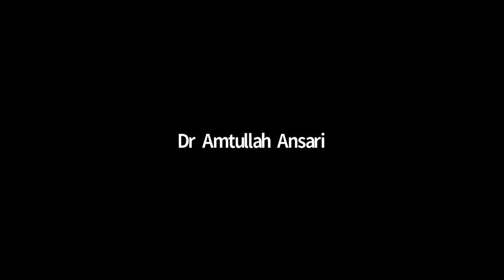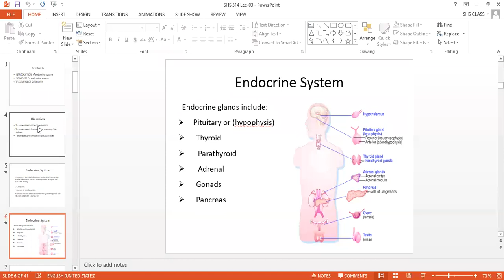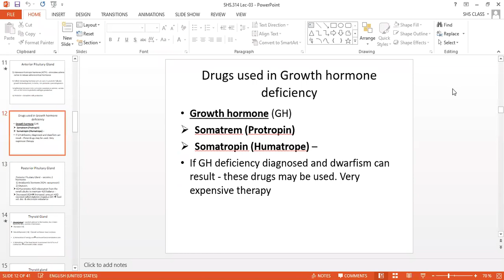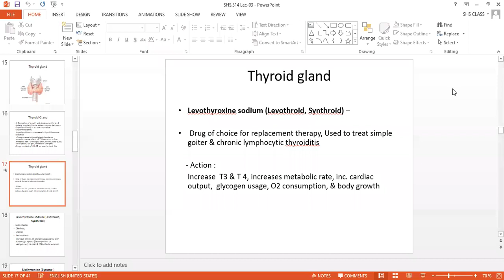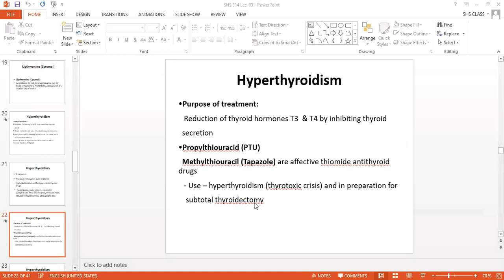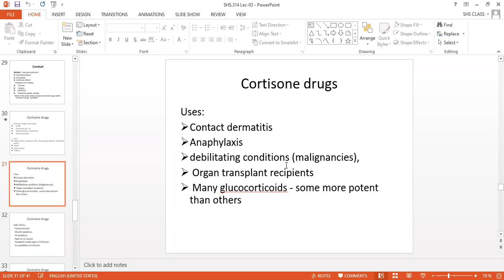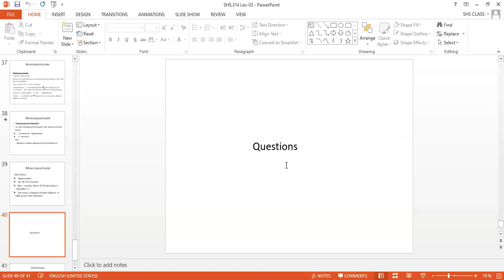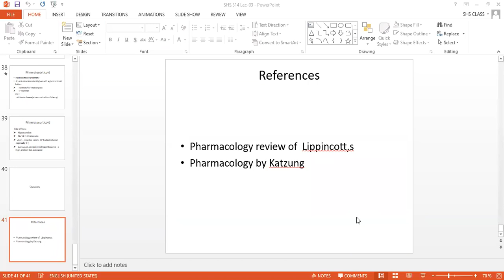Pharmacology 2 Lecture 3 | Pharmacology 2 Lec 3 | SHS 314 LEC 3